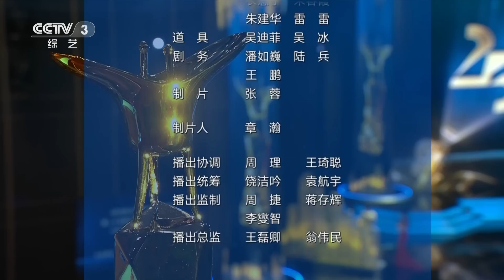《2023年上海国际电影电视节 第二十五届上海国际电影节金爵盛典》 20230609|第艺流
本期节目主要内容：
2023年6月9日，由国家电影局指导、中央广播电视总台和上海市人民政府主办的第二十五届上海国际电影节在上海大剧院开幕。上海市委副书记、市长、第二十五届上海国际电影节组委会名誉主席龚正宣布开幕。中央广播电视总台副台长、第二十五届上海国际电影节组委会主席王晓真致辞。中国电影将在上海展开一场与世界电影的“双向奔赴”。